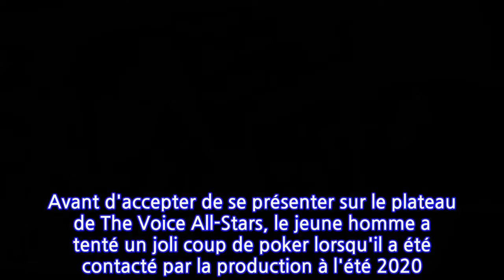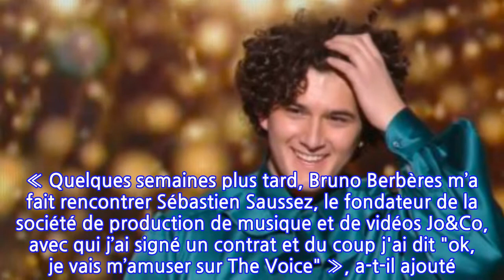The Voice All-Stars : cette condition imposée par Gjon's Tears avant d'accepter de...